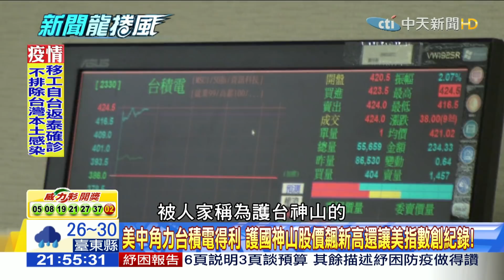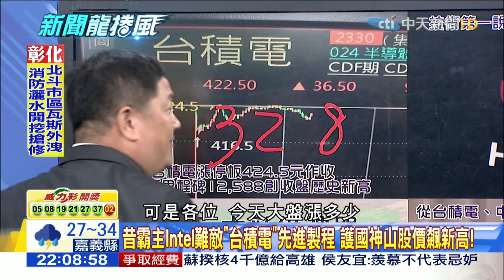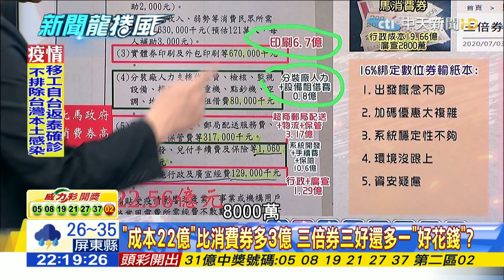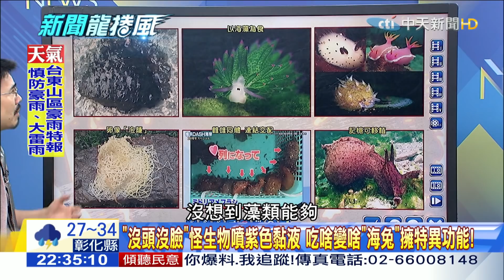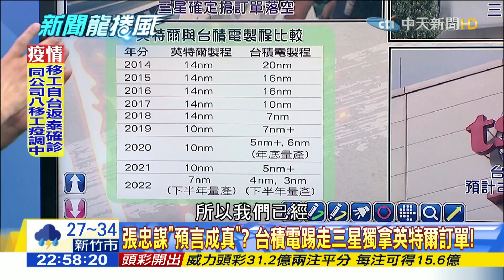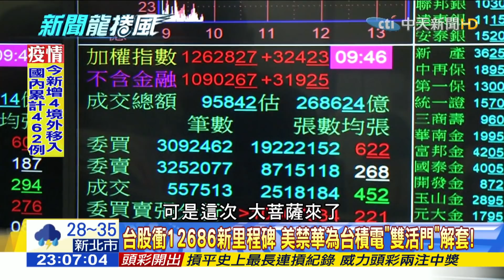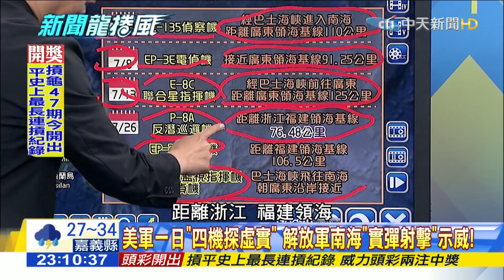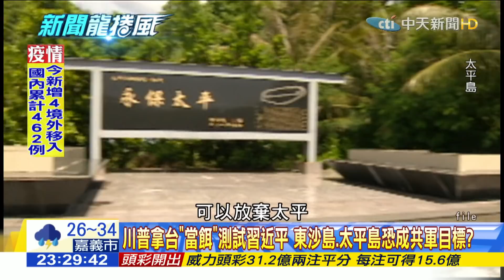【完整版】中美角力「台積電漲停」強拉台股漁翁得利？ 美軍逼近陸海岸效仿「波灣開戰」起手式？2020.07.27《新聞龍捲風》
來賓：江中博、謝寒冰、邱敏寬、張友驊、潘彥宏、李奇嶽